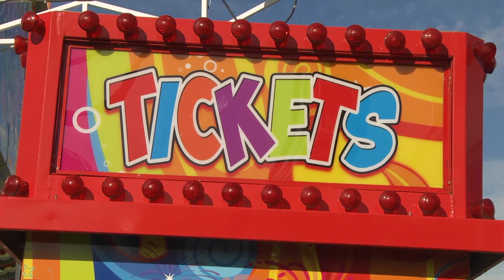Carjacking Arrest in Pasco County, Sarasota shops selling vapes, and More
Credits.
Anchor: Jailyn Montero
Producer: George Rivera.
 Director: Christian Minus
Technical Director: Maribeth Nguyen
Graphics: Paige Brooks
Audio: George Rivera
Prompter: Rachel Boyd
Floor Manager: N/A
Camera Operator: Leann Bohannon
Reporter:  Jailyn Montero.
 Radio: N/A
Graduate Assistant: Emmanuel Maduneme
Faculty Advisor: Catherine Gugerty, Jeanette Abrahamsen.

Carjacking Arrest
Right now, a Pasco county man is in custody after a carjacking and a shooting in Wesley chapel. It happened last night at a McDonalds and led to an overnight crime spree. Luis Tull was charged with shooting a man in the leg while stealing a car. Sheriff Chris Nocco says he stole two more cars. Authorities arrested him this morning in Dade city.

Underage sales of Vape products
Several shops in Sarasota county are in trouble with the law today after they were cited for selling vaping products to minors. Undercover detectives visited 29 stores and cited eight of them for violating the law. It's illegal to sell vaping products to anyone under 18. This comes one day after the Florida attorney general announced she's investigating two dozen vaping businesses

Patrol Bans
New legislation would prohibit community associations from banning law enforcement vehicles in neighborhoods.  This comes after a Clearwater Police officer was stopped from parking her cruiser in her own driveway.  The Florida sheriff's association says H-O-A's are stopping law enforcement from doing their jobs. Right now, some Homeowner Associations consider the cruisers to be a commercial vehicle and prohibit officers from parking them at their homes.
Cross-Bay Fair
You can count on the cross-bay ferry to get you to lighting home games! Officials announced this morning that the ferry will be reopening on November 1st. It will run Wednesday through Sunday and on all game days. The ferry carried about thirty- eight thousand passengers in its first year and reached fifty-three thousand last year. Organizers expect up to sixty thousand passengers this year. Tickets went on sale this morning at the cross-bay ferry dot com.
County Fair
The Hillsborough county fair kicks off tonight with dollar day. You can ride the rides and play the games for only a dollar each. The fair boasts one of the largest livestock shows in the southeast. You can join in on all the down-home fun and food this weekend or next weekend.